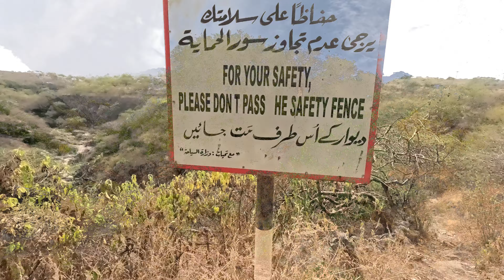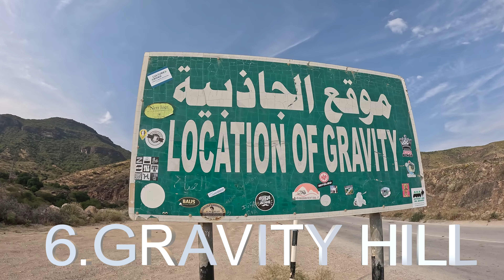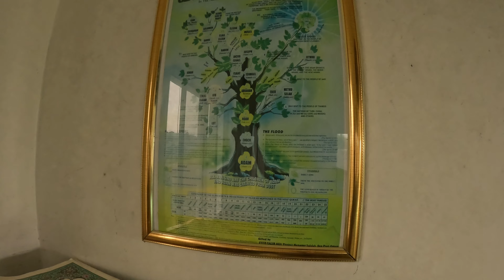அரேபிய பாலைவனச்சோலை.Salalah 16 travel destinations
We went to Oman Salalah and Muscat we saw the TaqahCastle and MutrahFort in Muscat and we eat the YemenMandhi and we also saw the different places like WadiDarbat,